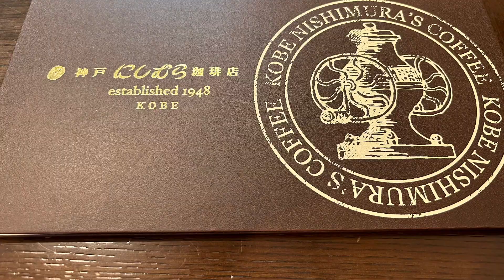【神戸】神戸にしむら珈琲店御影店💕神戸の老舗喫茶店にて😋贅沢なひとときを楽しみました#petitbonheur#神戸#老舗喫茶店#にしむら珈琲店#神戸ランチ#japanes cafe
とある初夏の休日、神戸御影にありますにしむら珈琲御影店さんへ参りました(^^)

井戸より汲み上げられた銘水「宮水」を使ったコーヒーはとても美味しいです😋
「宮水」は、灘のお酒造りにも使われる井戸水だそうです♪

神戸御影店
〒658-0047　兵庫県神戸市東灘区御影2-8-9